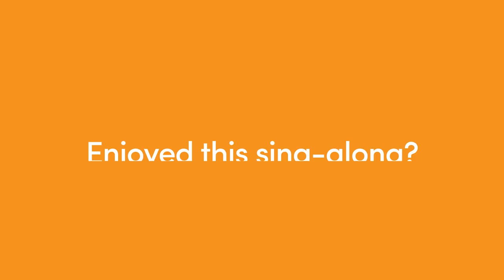EducationCity's 8 x Table Song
See how EducationCity can help your school learn the important 8 x Table in a fun-filled way with our engaging, enjoyable 8 x Table Song.